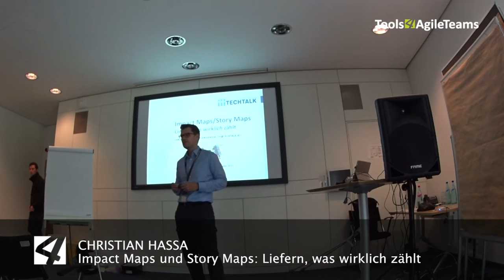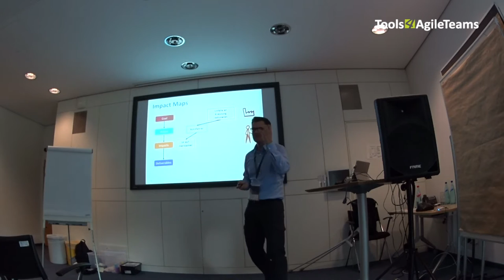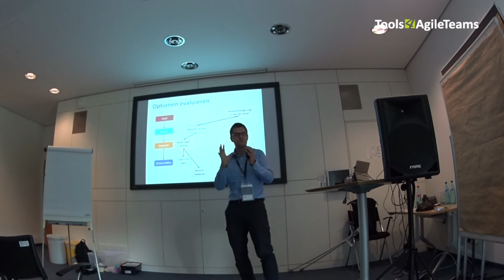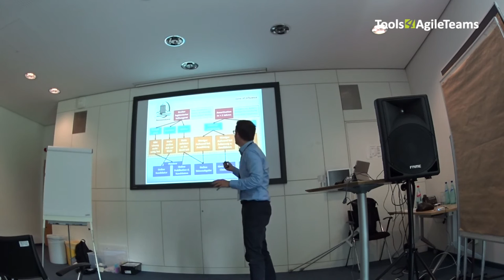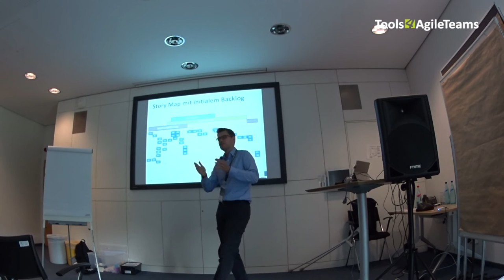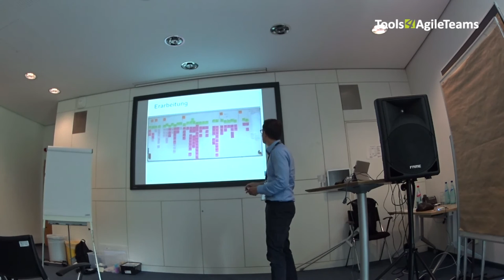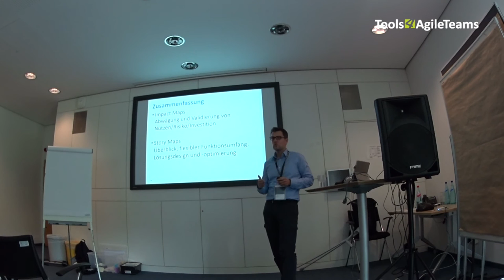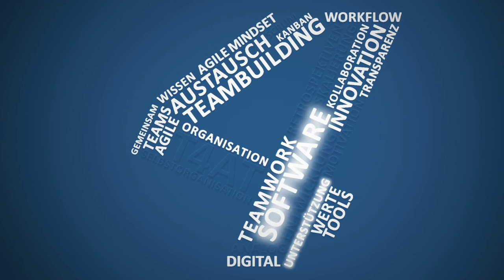Impact Maps und Story Maps: Liefern, was wirklich zählt (Christian Hassa, Tools4AgileTeams 2015)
Auf der Konferenz Tools4AgileTeams 2015 in Wiesbaden hat Christian Hassa (TechTalk) das Konzept der Impact Maps und Story Maps vorgestellt. Hier ist die Aufzeichnung seines Vortrags.

Exzerpt: Häufig verfehlen Softwarelösungen die Erwartungen der Auftraggeber, weil dem Team nur zu entwickelnde Funktionen kommuniziert werden, nicht aber das eigentliche Problem und der zu erzielenden Nutzen. Impact Maps und Story Maps bieten eine einfache und schnelle Visualisierung der Problemstellung und möglicher Lösungsoptionen und unterstützen so die Zusammenarbeit zwischen Team und Kunde. Der Vortrag gibt eine Einführung in die beiden Methoden, und zeigt deren Kombination und praktische Anwendung.